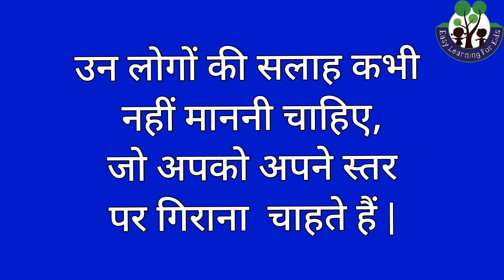Hindi Kahaniya | Lomdi ki Kati Poonch Kahani |Panchatantra Moral Story in Hindi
Hi,
Easy Learning For Kids By Nitu Sinha  aims to produce videos with rich and interactive content. Our channel is a perfect spot for a safe virtual environment for learners. Our videos are crafted carefully by a team of experts. We dream of enriching and teaching the minds of young ones by developing a channel where they can enjoy and broaden their knowledge.

Here is a new moral story in Panchatantra kahaniya - Poonch Kati Lomdi ki Kahani. A fox walking in the forest suddenly hears a snapping sound followed by a sharp pain. His tail is caught in a trap. After much struggling and crying, he pulls free, but his tail gets cut off and he is left with a stub of tail stuck in his rear. He feels ashamed to face his fellow foxes. As he walks home, he gets an idea. What do you suppose the fox planned? Did he convince the other foxes? Watch this interesting video
stories for kids in hindi
kahani
kahaniya
kahani hindi
dog story for kids
bedtime hindi stories
panchatantra
jataka stories
हिंदी कहानिया
hindi kahaniya
hindi moral stories
kids stories
fairy tales
children stories
bedtime stories
bedtime stories for kids
hindi story
hindi kahani